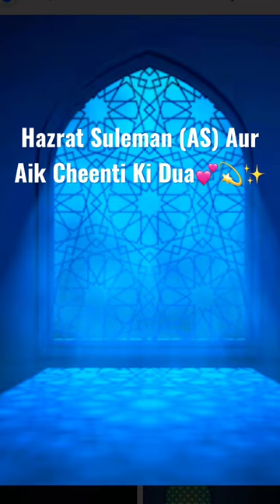Hazrat Suleman (AS) Aur Aik Chunti Ki Dua💕💫✨islamicwhatsappstatus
Hazrat Suleman (AS) Aur Aik Chunti Ki Dua

Hazrat Suleman A.S or Chunti ka waqia/History in urdu/hindi
Hazrat Suleman A.S Aur Chunti Ka Waqia
Hazrat Suleman A.S aur Chunti ka waqia in urdu
x
Hazrat Suleman A.S ka waqia [1 Chunti ka waqia] in urdu
Story of the Prophet - Sulaiman (A.S) - Solomon Hears the
Ant's (Hazrat Suleman (A.S) Or Chunti Ka Qissa
Hazrat Suleman AS Aur Chunti ka Qissa. Islamic Teacher
Hazrat Suleman A.S & Chiyunti (Ant) Islamic Stories
History Of Ants In urdu\hindi || Chiyunti (Ant) In Quran
Prophet Hazrat Suleman (A.S) & Chiyunti (Ant) |Bayan| Urdu
Hazrat Suleman A.s chiyunti aur hud hud ka waqeya
Hazrat Sulaiman Or Chiyunti | Prophet Sulaiman And Ant |
Urdu Story Hazrat Suleman AS
Suleman AS
Hazrat Suleman
Suleman AS ki Dawat
Dawat or Machli
Hazrat Suleman AS ki Dawat
Machli
Prophet Solomon
Sulaiman
حضرت سلیمان
सोलोमन
पैगंबर सुलैमान
Solomon in Islam
Sulaiman as or Machli
Big Fish
Story of
Story of Prophet
Dawat ka Waqia
Story of Prophet Solomon
سلیمان بن داؤؤد
Sulayman bin Dāwūd
hazrat suleman biography
hazrat suleman ka waqia
hazrat suleman and jinn in urdu
hazrat suleman paigambar
hazrat suleman story in quran
hazrat suleman ka kissa
hazrat suleman ali salam ka kissa
hazard suleman ka wagia mp3 download

 channel @SSWritesOfficial and  share it 😇Jazakallah Hu Khairan Kaseera